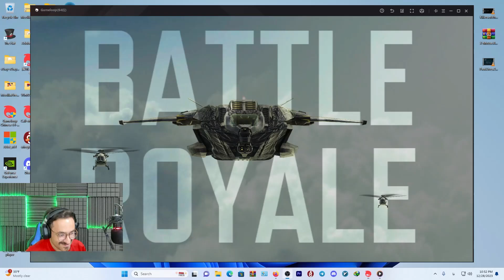کار تیمی تورنمنت به این میگن | کالاف دیوتی موبایل | Codm Tournament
عشق یادت نره زنگوله رو بزنی و ساب کنی تا هر وقت ویدیو گذاشتم سریع باخبر بشی😘❤️😍پیجمو به دوستاتم معرفی کن مرررسیی😘

سلام مهدی امگا هستم امیدوارم از این ویدیو خوشتون اومده باشه یادتون نره حتما نظراتتون رو برام کامنت کنید و اگه از ویدیو خوشتون اومده لطفا چنل منو سابسکرایب کنید و به دوستاتون معرفی کنید
من رو در آدرس‌های زیر می‌تونی پیدا کنی